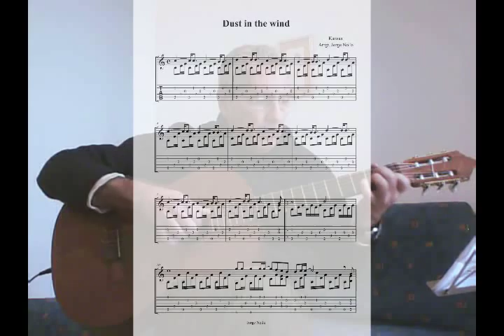Dust in the wind - acoustic guitar solo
Another fingerpicking arrangement on request For tabs and standard notation, please follow this